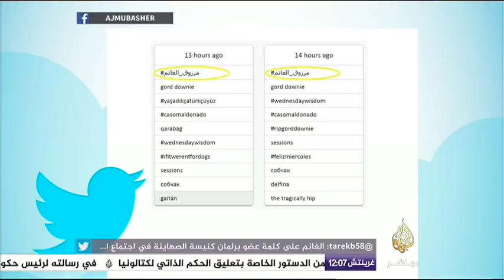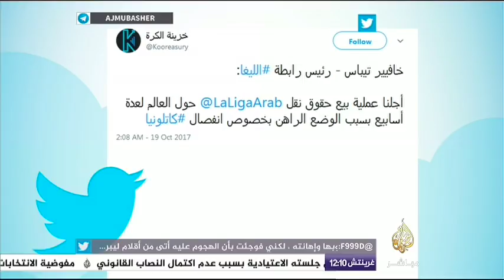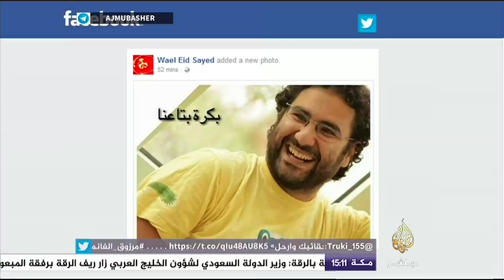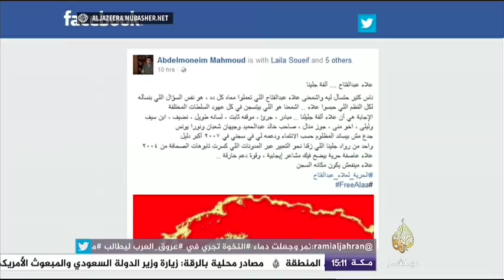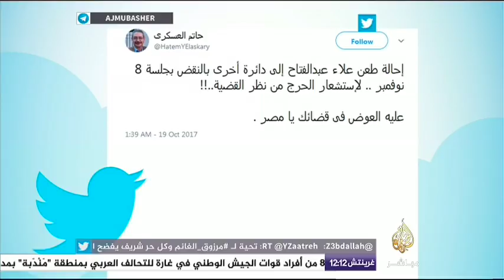مرزوق_الغانم يتصدر تويتر عالميا